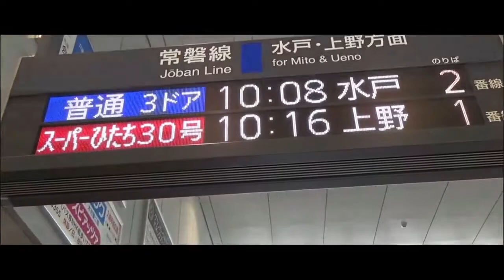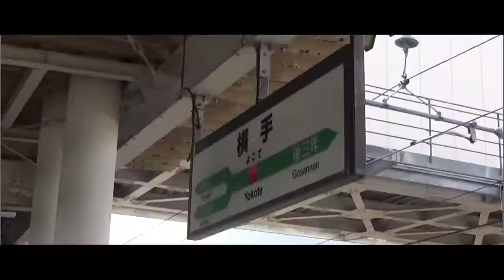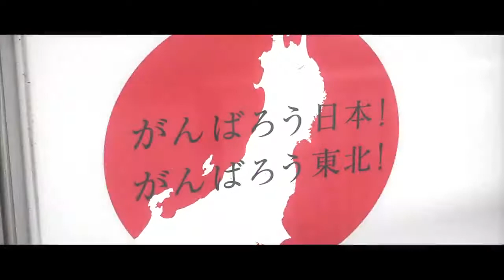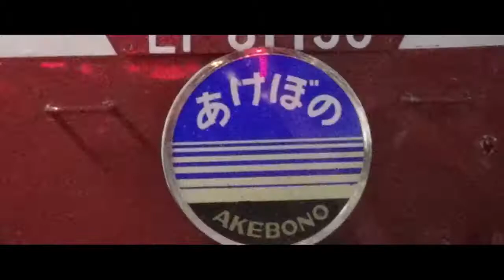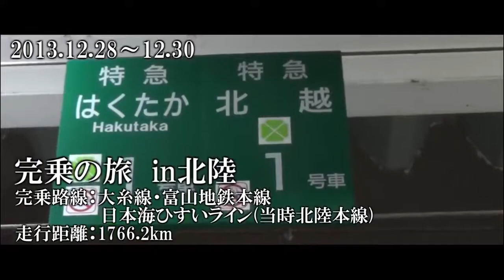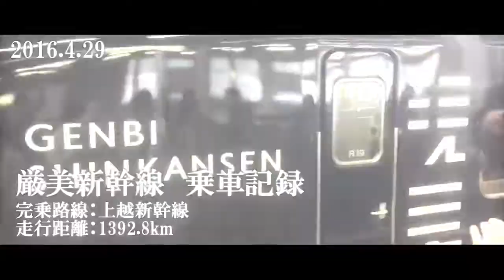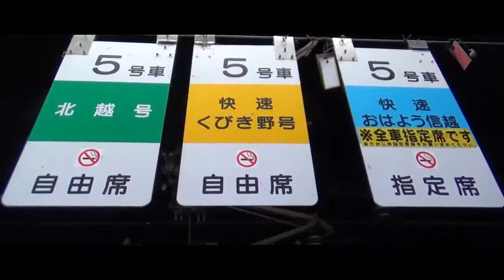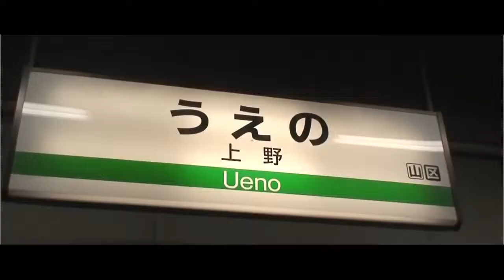- PV - produced by 仙台撮り鉄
まだまだ編集者としては未熟者ですが、私が制作したプロモーションビデオです。

タイトル通りです。 今回、今まで協力してくださった同行者、引退までわずかとなった相棒のカメラCX-480、そしてなにより完乗の旅を見て下さっ..

２０１５年８月２２日、最終北斗星号は無事定刻通り上野駅に到着しました。これにより「あさかぜ」から続いた５７年間のブルートレインの歴..